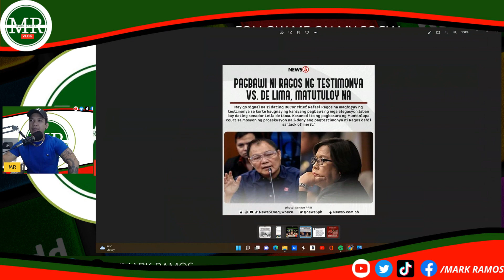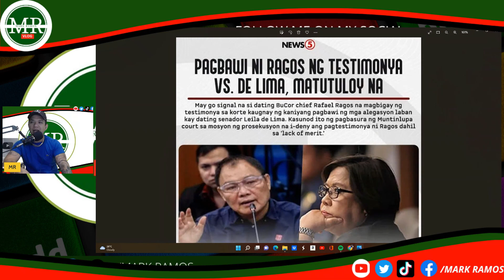RAFAEL RAGOS BINAWI ANG TESTIMONYA?!